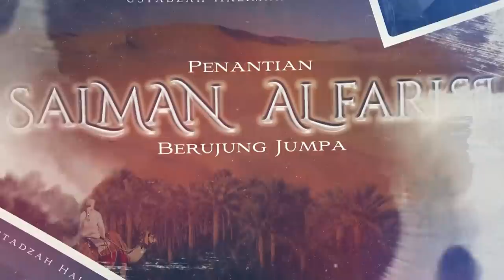Ustadzah Halimah Alaydrus - Keteguhan iman Masyitoh tukang sisir di keluarga Fir'aun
CATATAN !!!
Share Video - video Kajian dengan catatan :
   meng-edit sebagian atau seluruhnya memanfaatkannya untuk keperluan
   komersil.
 * Tidak dimonetize.

Semoga bermanfaat
Jazakumullah khairan..